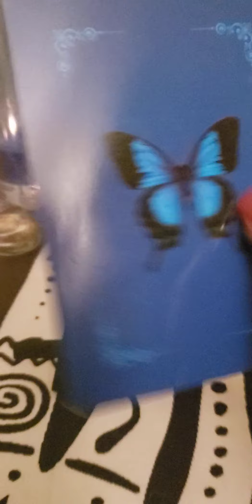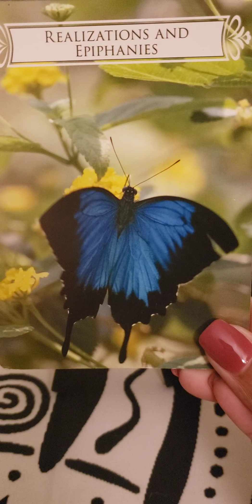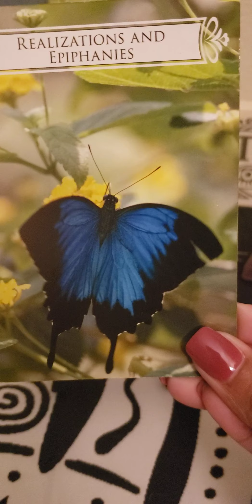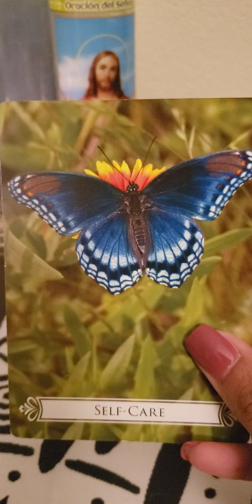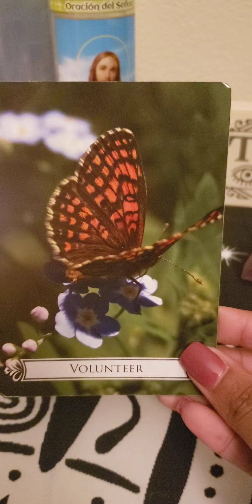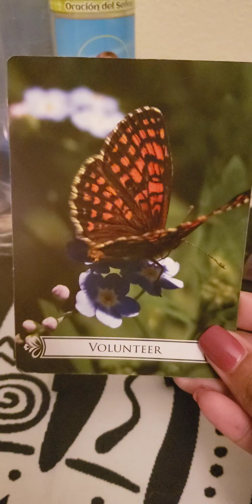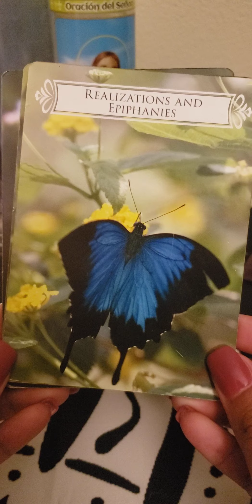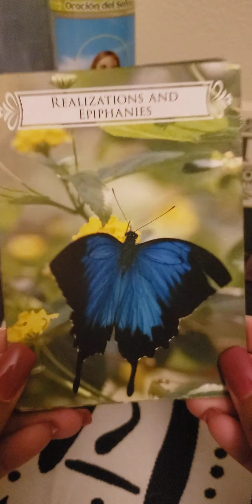Sagittarius Pick-A-Card (Mini Reading) 💜💕Better YOU!!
Sagittarius Pick-A-Card (Mini Reading) 💜💕

*Featured channels 👇🏽👇🏽👇🏽

Clubhouse: Pround_Intuitive

💜 check out previous vids*

💜 💜We appreciate love mail/gifts 😍can be sent to Starr DBA The Moon Goddess Oracle @ 770 Sycamore Ave Ste 122-145 Vista, California 92083 😘

You are solely responsible for your own life and your decisions. The Moon Goddess Oracle is not qualified to give Medical, Legal or Financial Advice, and takes no responsibility for individual interpretations.